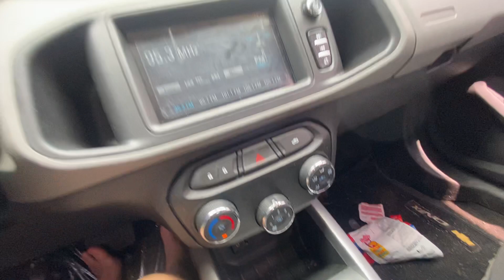Indo pra piscina resolver o limpador